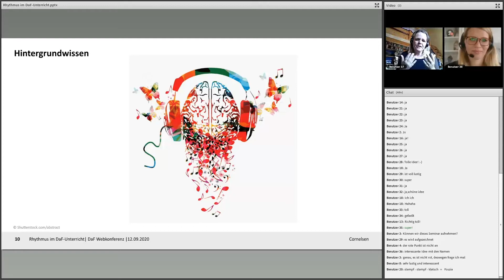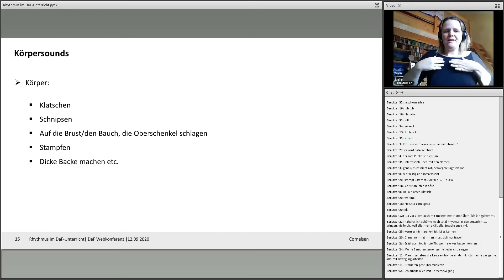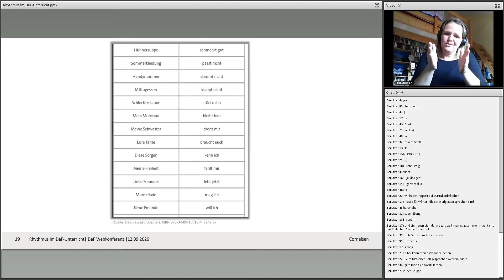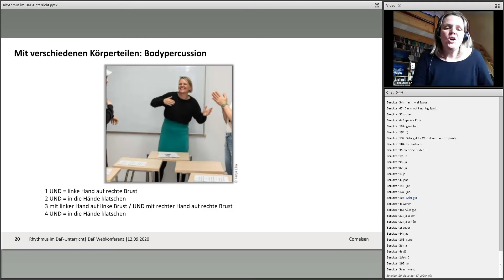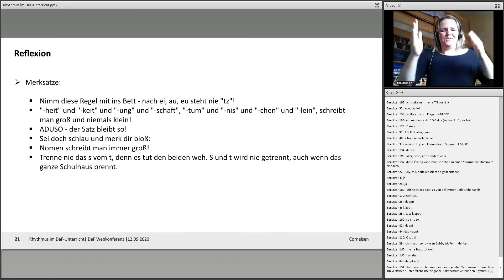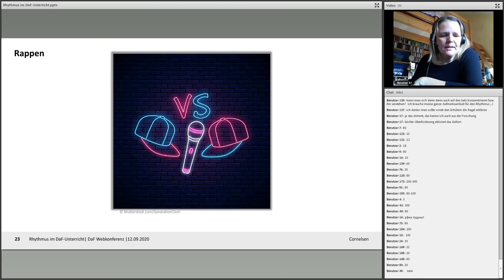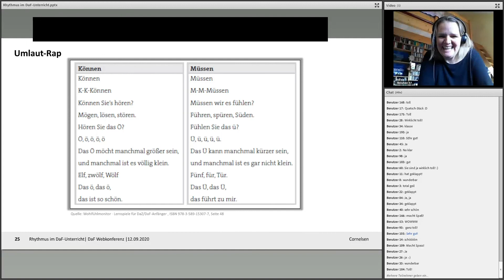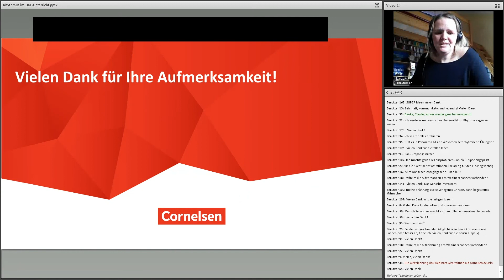Webinar 09/20 | DaF | Webkonferenz: Rhythmus im DaF-Unterricht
Aufzeichnung des Webinars vom 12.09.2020 mit Claudia Böschel im Rahmen der ersten Cornelsen DaF-Webkonferenz

Rhythmus liegt uns im Blut. Es ist unser ureigenster Instinkt zu tanzen, zu klatschen. Das, was wir rhythmisch lernen, vergessen wir nicht mehr. Warum es also nicht stärker im Unterricht einsetzen? In diesem Webinar lernen wir Bodypercussion, Trommelvarianten und alles zum Thema Rhythmus und Sprache. UND: Wir entwickeln einen eigenen kleine Rap. Damit wird der nächste Kurs eine beschwingte Angelegenheit, bei der ganz nebenbei viel hängenbleibt.